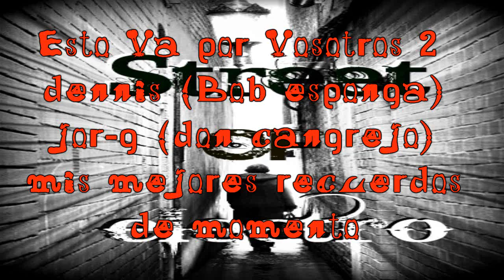NoMaD! |Street Of Electro| Por Vosotros Dennis & Jor G Gracias Por Ser Asi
El Video Pa 2 De mis mejores amigos
los videos en los k bailo yo son entrenamientos de esta semana k conste k no me oxido xq me esfuerzo para alcanzarlos  i segir con ellos siempre
ps: al final del video ponia osquiero pero se a cortado xD
Tracks:
1.Gevaarlijke Daan   G.V.D.
2.Black Eyed Peas   I Got A Feeling (David Guetta Remix)
3.Steel Deluxe   Serdce Otkroy (DJ ZAM Remix)
4.¿?
5.¿?
6.Rocco   I Don't Know 2.10 (Cherry Coke Remix)